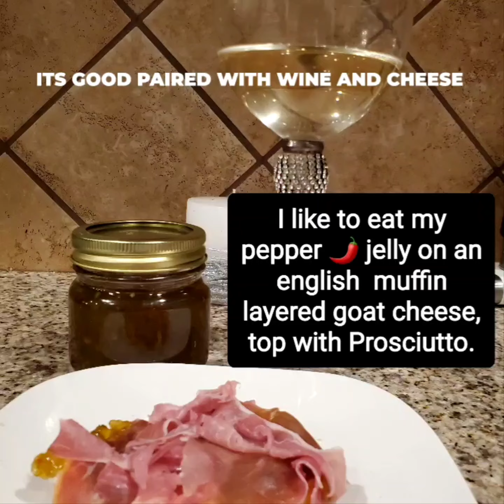Come hangout chat Garden Talk & Burger time. 🍔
You can get your spicy hot sweet Jelly on esty.com J-PEPPER jelly.